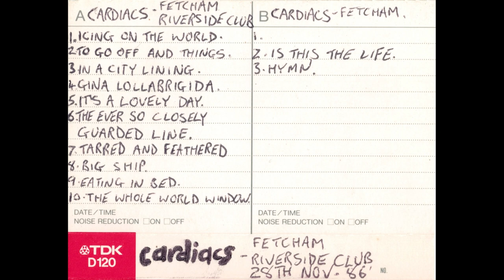Cardiacs - Live at Fetcham Riverside Club - 28th November 1986 (Audio)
Another find from the loft.

Side A
1. 00:00 - The Icing On The World
2. 07:37 - To Go Off And Things
3. 11:08 - In a City Lining
4. 17:54 - Gina Lollabridgida
5. 22:00 - It's a Lovely Day
6. 27:52 - The Everso Closely Guarded Line
7. 37:12 - Tarred and Feathered
8. 40:22 - Big Ship
9. 46:40 - I'm Eating In Bed
10. 53:04 - The Whole World Window

Side B
1. 59:47 - The Breakfast Line
2. 01:04:18 - Is This The Life
3. 01:12:00 - Hymn

All photos and recording by my father Wiggon.
Cassette and photos digitized by me.